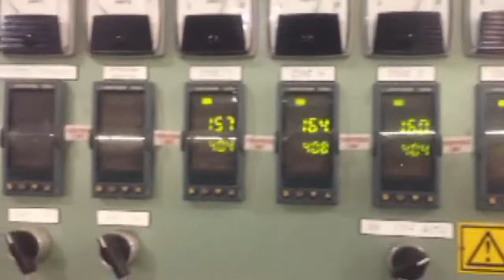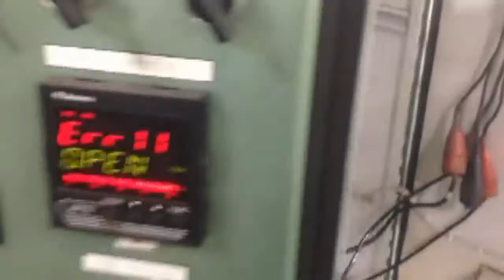Used- Davis Standard 2" Single Screw Extruder - stock # 45256023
Used- Davis Standard 2" Single Screw Extruder, Model KND250. Approximate 30 to 1 L/D ratio. Electrically heated, air cooled 5 zone non-vented barrel. Water cooled feed throat with hopper. Driven by a 40 hp, 3/60/230/460 volt, 1770/2642 rpm motor thru a gearbox, ratio 17.26 to 1. Approximate 42" centerline height. Includes a Dynisco hydraulic screen changer, Model EH-25, Serial# EH-25533, (1) 2 hp power pack, and an extruder control panel with Eurotherm controllers, and an Allen-Bradley Impact drive. Serial# AX454, SO# 79288, built 2004.